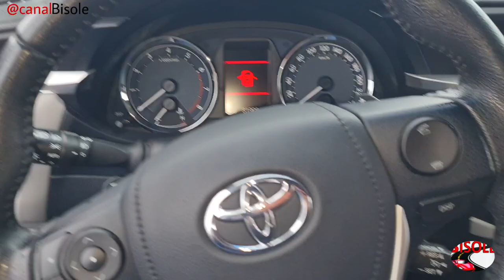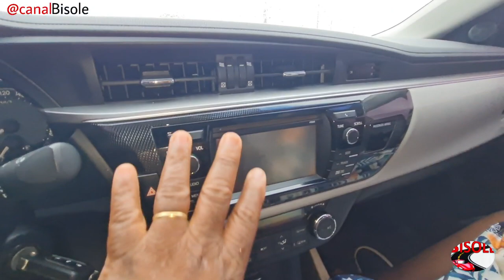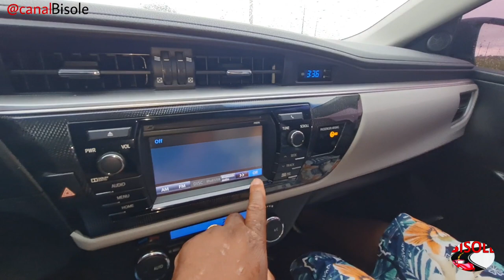TOYOTA COROLLA XEI 2016 | Veja Agora Quanto Gastei? | Custo Benefício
Olá meus amigos tudo bem com vocês, Veja Quanto eu Gastei com o Toyota Corolla Xei 2.0 2016 em 2 anos com ele .

Quantos litros cabe no Corolla xei 2016
Qual o tipo de direção do Corolla xei 2016
Quantos Airbags tem o Corolla XEI  2016
Toyota Corolla xei 2016
Qual o Custo Benefício do Toyota Corolla

Canal Parceiro:   @Top Speed Racer

Se houver interesse de comprar um carro novo ou semi-novo corremos atrás do teu sonho.